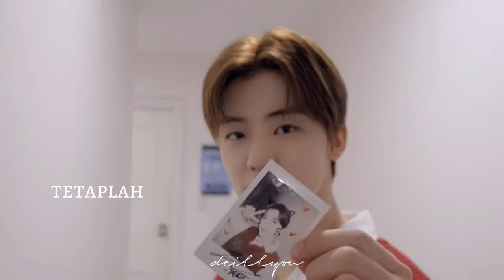FMV • na jaemin | hivi - pelangi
- fmv na jaemin terbaru
- fmv jaemin nct dream
- fmv nana
- fmv jaemin pelangi
- enjoy and happy watching everyone  -